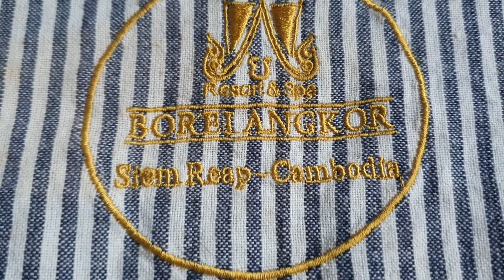How to make Lotus root pikled |របៀបធ្វើជ្រក់ក្រអៅឈូកសុទ្ធ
Lotus are famous in Cambodia specially In Siem Reap. We can eat the flower and the root.leave for 2days.thank u for watching
ជ្រក់ក្រអៅឈូកនេះ បើធ្វើតាមខ្ញុំរៀបរាប់នេះ គឺ2ថ្ងៃអាចញុាំបាន ជូរល្មម ឯគ្រឿងផ្សំវិញក៏ល្មមដែរ
អរគុណបងប្អូនដែលបានមើលវិដេអូ ជួយSubscribeនិងlikeដើម្បីទទួលបាននូវមុខម្ហូបថ្មីៗដែលបងប្អូនអាចធ្វើបាន😊